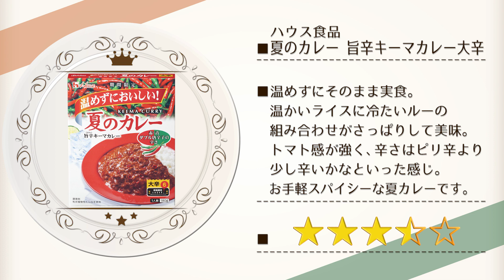夏のカレー 旨辛キーマカレー大辛【カレーなる食卓4皿】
この商品はメーカーの辛さ表示6段階でMAXの6
カップ麺に比べてカレーは優しい( ´ ▽ ` )

2017年5月14日発売 数量・期間限定
オープン価格/取得価格:138円（税別）
内容量:180g
購入店：ウエルシア

今回のカレー
ハウス食品
夏のカレー 旨辛キーマカレー大辛

BGM/SE
DOVA-SYNDROME